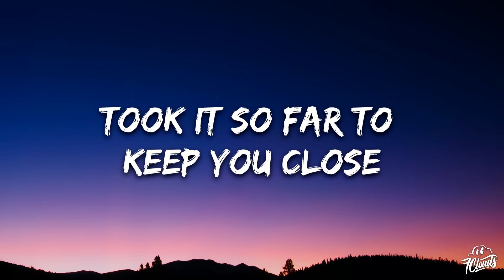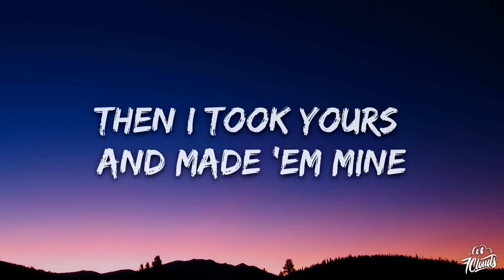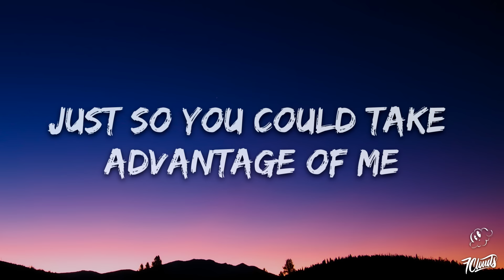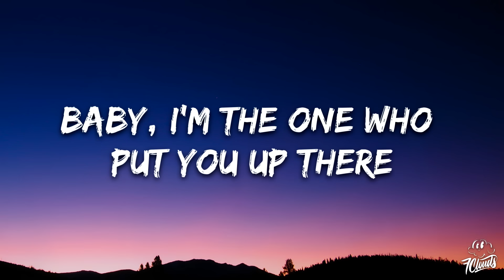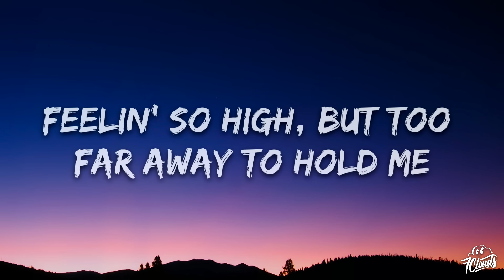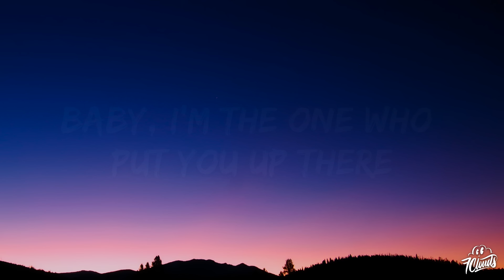Halsey - Without Me (Lyrics)